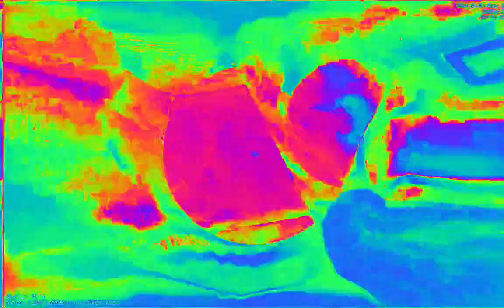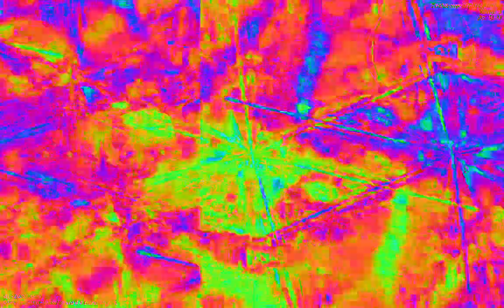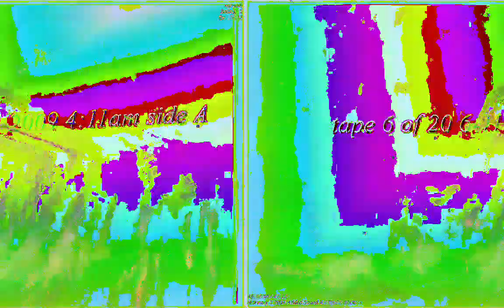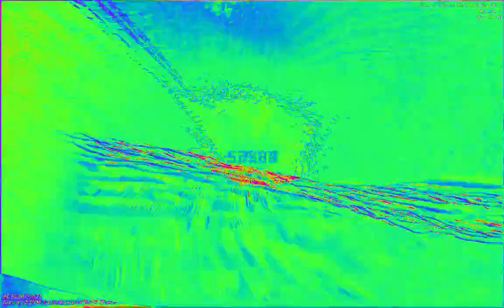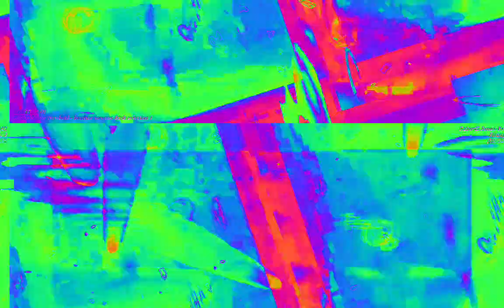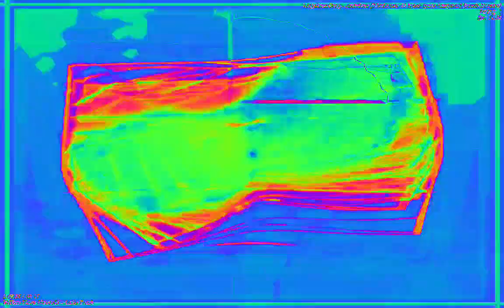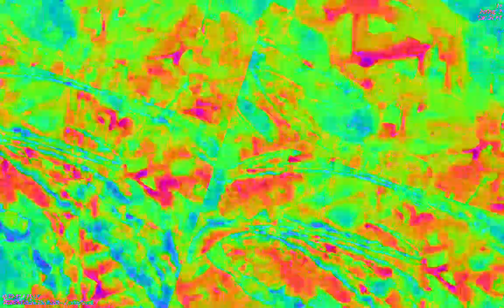Movie 23 02 09 14h53m26s 22:22 video mixes with new audio levels changing parameter settings